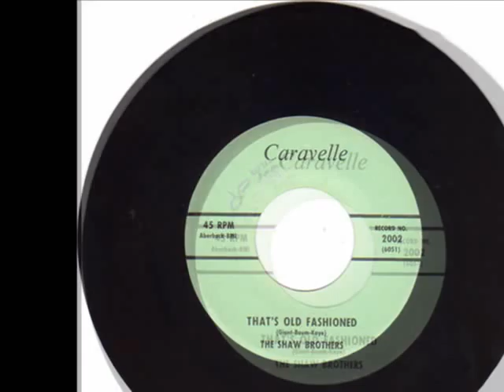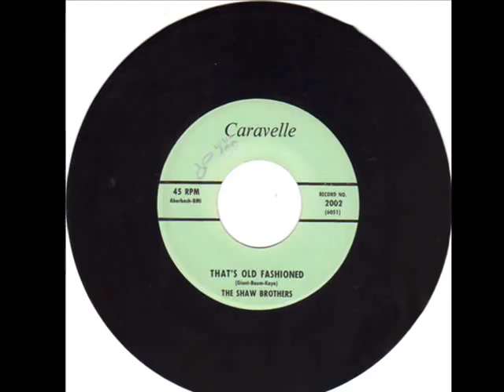Shaw Brothers AKA Buzz Cason - That's Old Fashioned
Shaw Brothers AKA Buzz Cason - That's Old Fashioned, Caravelle Records # 2002, the flip of Betty White AKA Peggy Gaines - Playboy